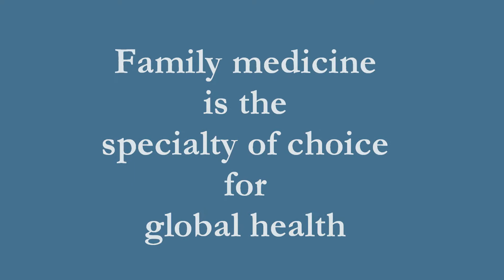Family Medicine and Global Health - A Winning Combination!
Interested in global health? Want to hear more about why family medicine is the specialty of choice if you are really into doing global health? Learn from each other how family medicine prepares us to practice many different roles abroad.